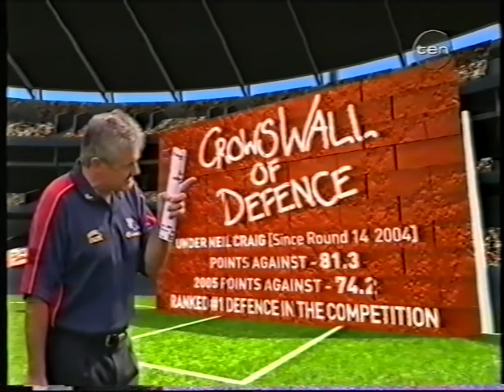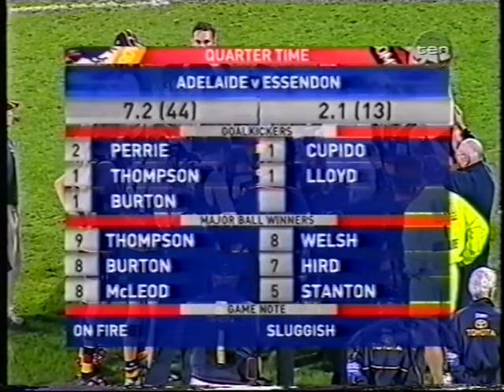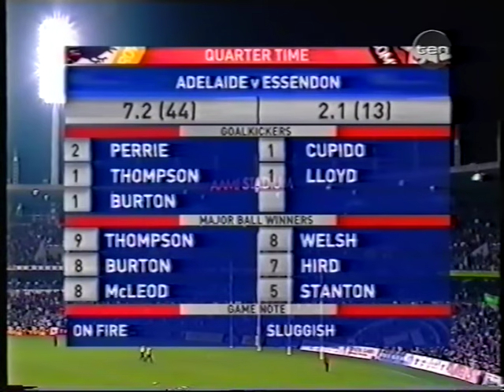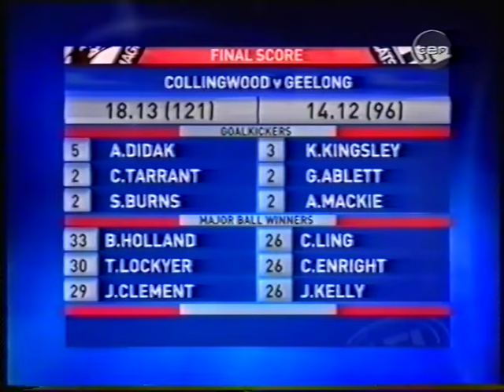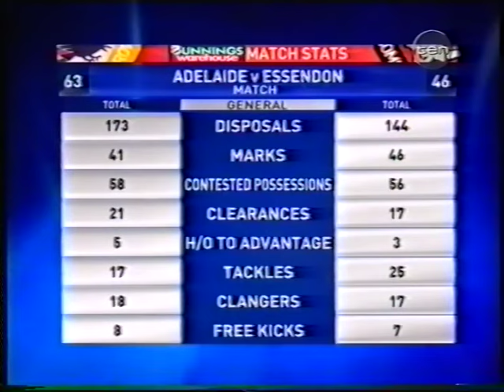Round 11 Adelaide Crows Vs Essendon Bombers 2005